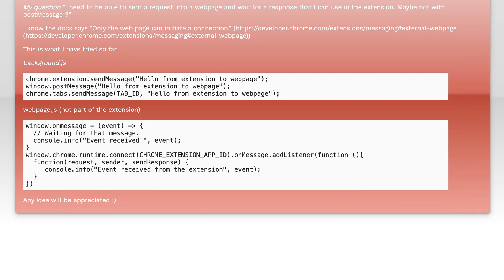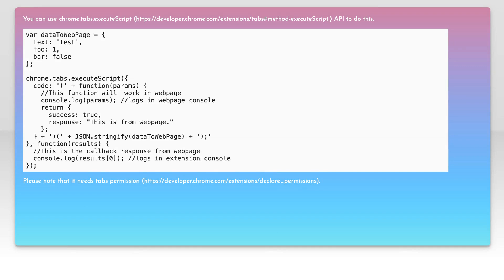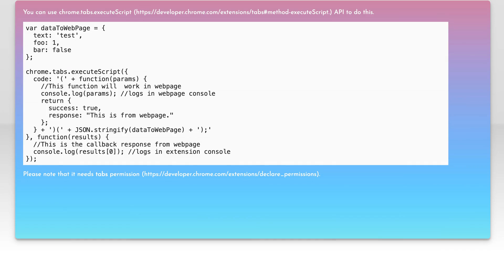Communication from chrome extension to web page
javascript: Communication from chrome extension to web page

Related to: javascript, google-chrome, google-chrome-extension